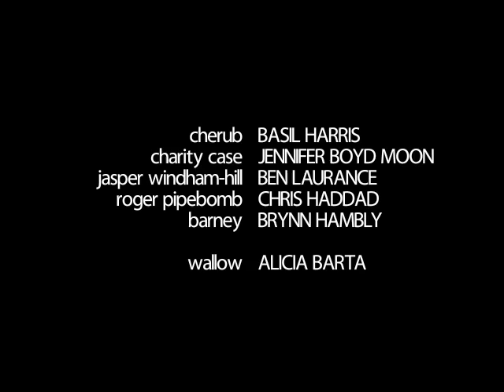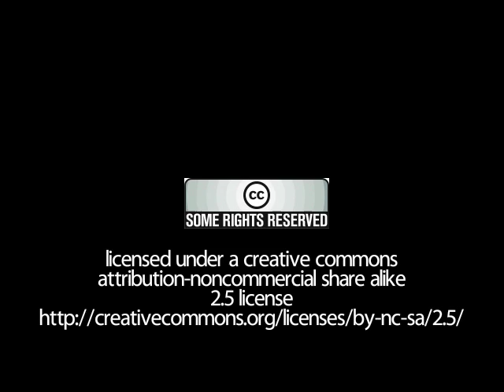CHERUB 2.04 - "Wallow"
Hijinks ensue when Roger's niece Wallow comes to the clubhouse for a visit.  Episode 4 of Season 2 of "CHERUB - The Vampire With Bunny Slippers," a parody of Joss Whedon's ANGEL.